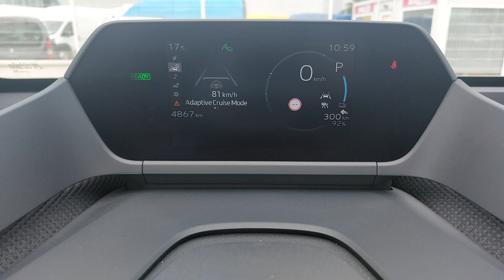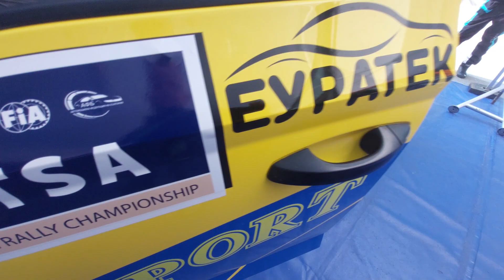Авто Фест, 23.06.2023 - втора част: Toyota bZ4X